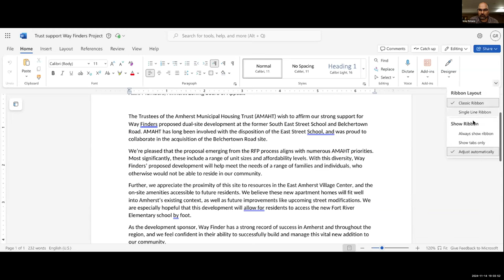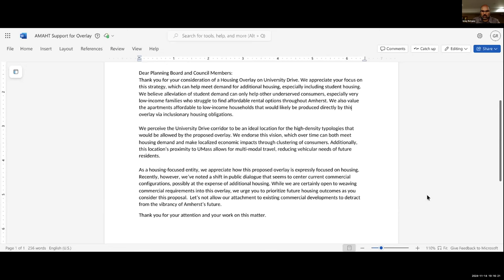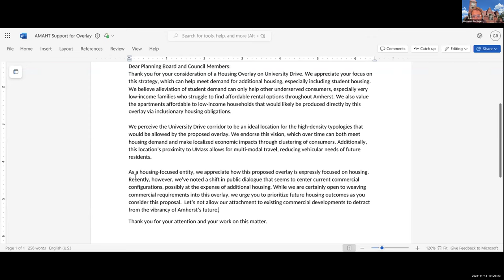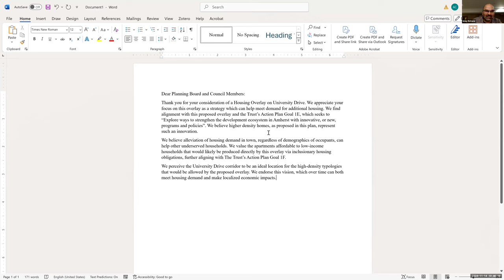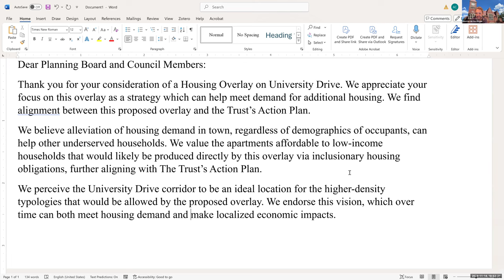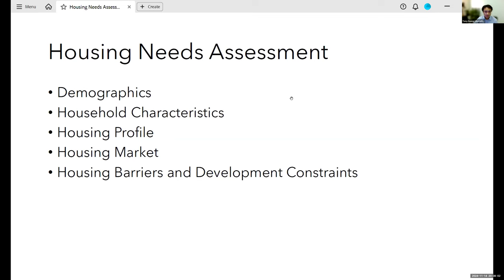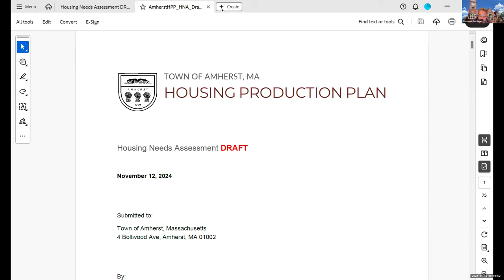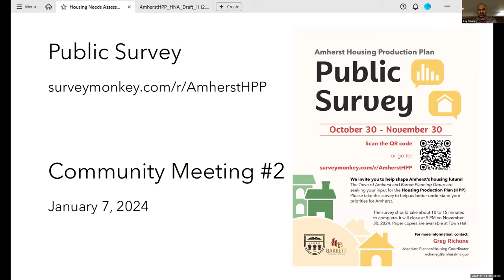Amherst Municipal Affordable Housing Trust Nov 14, 2024